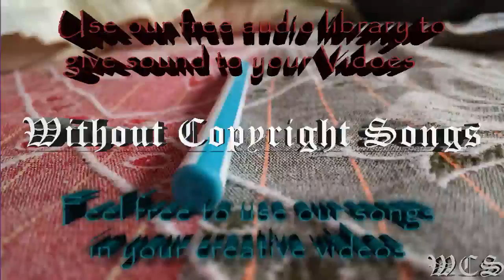Futuristik Little Bit feat Sethh WCS Release